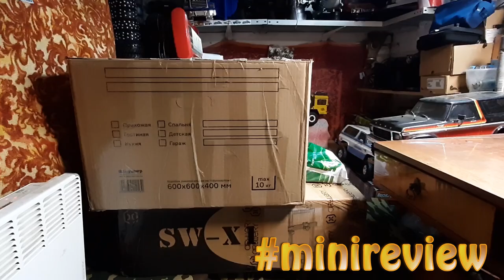minireview УАЗ Буанка ПВХ кузов, Копийная резина для WPL, 3d printer artillery sidewinder x1